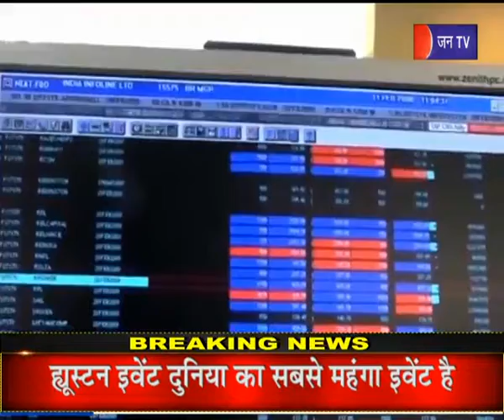Khas khabar | क्या दिया मोदी सरकार ने कारोबार जगत के लिए तोैहफा?